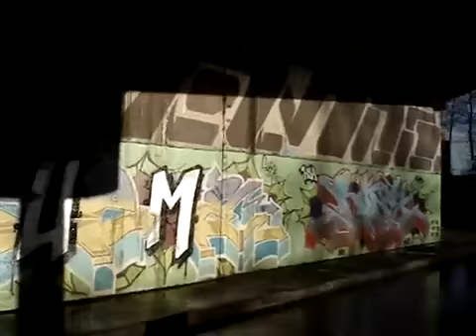Graffiti Under the Train Bridge At Harborview Park North Van